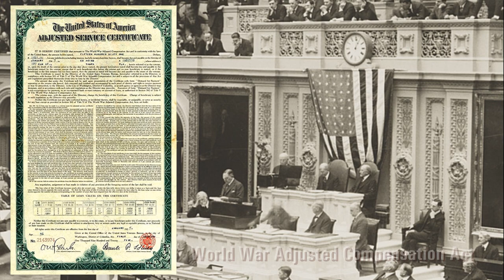When Veterans clashed with the U.S. Military | 1932 Bonus Army March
@AnyHistory  in 1932 30,000 to 50,000 World War I veterans, known as the "Bonus Army," marched to Washington, D.C. They demanded immediate payment of bonuses promised to them for their wartime service. Facing economic hardship, the veterans sought to receive their bonuses earlier than scheduled, intending to use the funds to alleviate their financial struggles. Their peaceful protest turned into a more extended encampment, drawing attention to the plight of veterans and the broader economic crisis. Despite their nonviolent approach, the government, led by President Herbert Hoover, responded with force. In July 1932, the military was ordered to clear the makeshift camps, leading to clashes and violence. The incident underscored the challenges of the time, highlighting the desperation of veterans and the need for effective government responses to economic crises.

Footage Courtesy of: National Archives and Records Administration